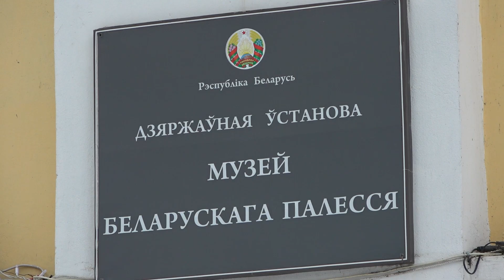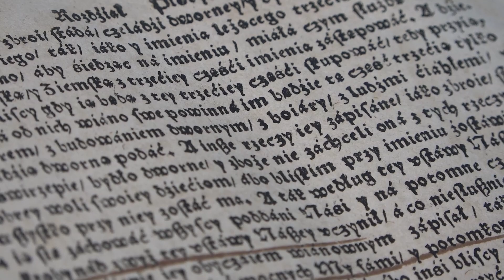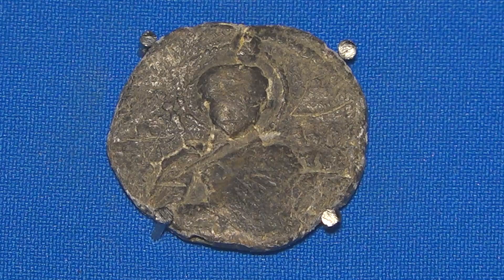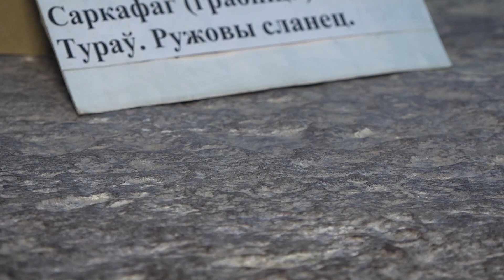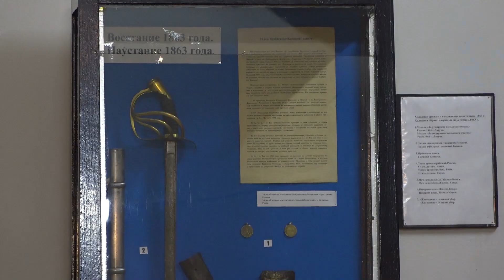Музей Белорусского Полесья. Программа "Пинск и пинчане" 08.02.2023 г.